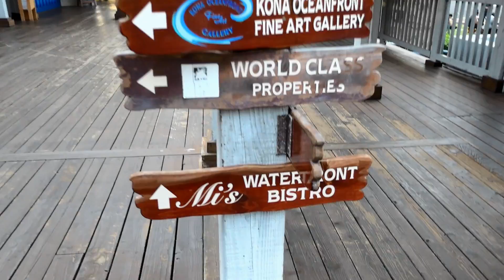Big Island - Valentine's Day Weekend P1 - 2020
Lainey and I decided to hop over, late on Valentine's Day after a hard work week, to the Kailua-Kona side of Big Island, for some hard weekend play.  Our first evening...